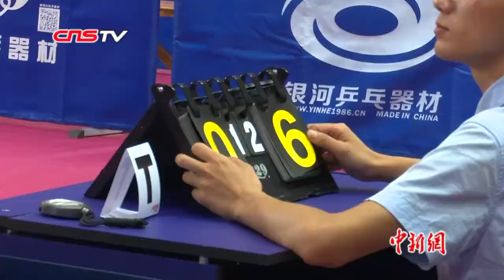世警会首日乒乓球赛 中国香港代表队创佳绩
中国•成都2019第十八届世界警察和消防员运动会8月9日在成都金牛赛区拉开乒乓球赛事帷幕。一共有来自20个国家和地区的294名选手，参与本届“世警会”7个乒乓球项目的角逐。中国香港代表队收获男子单打18岁以上B组冠军。